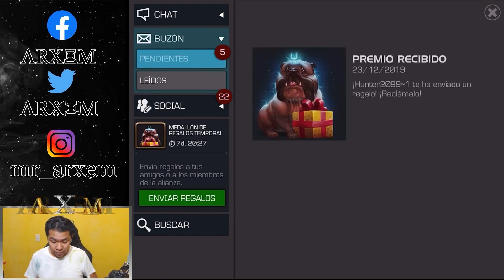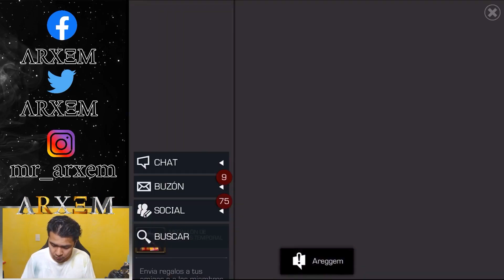¡EL DIA QUE LA SUERTE CAYO SOBRE MI! - Laberinto De Leyendas Al 100% - Apertura De Premios!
¡Que tal Inmortal, gracias por pasarte por canal, espero te agrade!

Desde ya te lo agradezco Inmortal, debes saber que esto es un gran incentivo para seguir creando contenido, MUCHAS GRACIAS!

¿Tienes dificultades para pasar alguna misión o quieres ganar un personaje en arena y no tienes el tiempo? No te preocupes Inmortal, para eso estoy aqui, puedes contactarme para apoyarte y que puedas seguir avanzando en tu camino por la batalla!

Ten en cuenta que el contacto por Whats App esta restringido unicamente a mensajes, si llamas seras bloqueado en automatico por el bot. Recuerda adjuntar bien imagenes de donde quieres que te apoye, no envies mil mensajes, escribe uno solo con espacios.

Debes tener en cuenta que este contacto esta limitado solo a CONTRATACIONES, APERTURA DE CRISTALES Y MIEMBROS DE PAGO DEL CANAL.